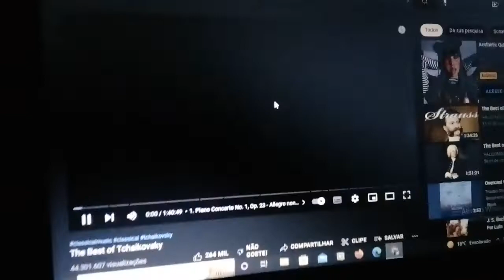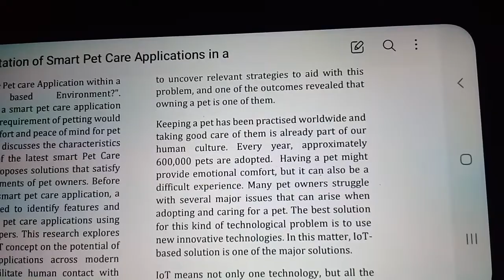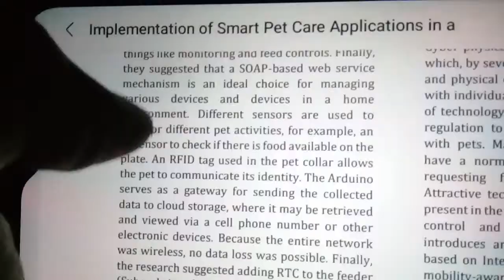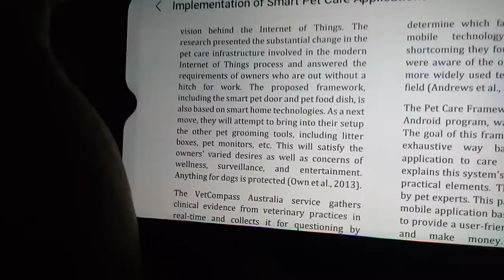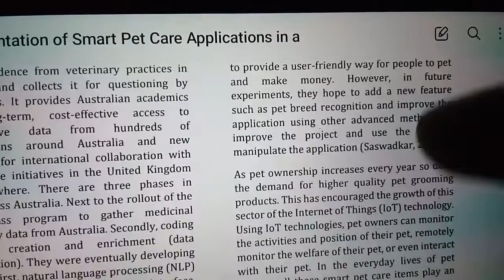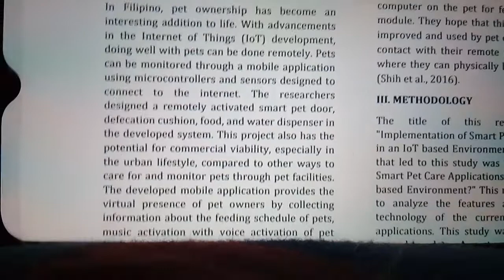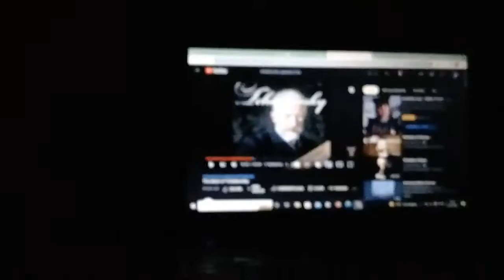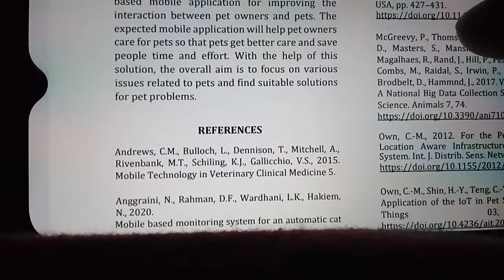Implementation of Smart Pet Care Applications in an IoT Based Environment